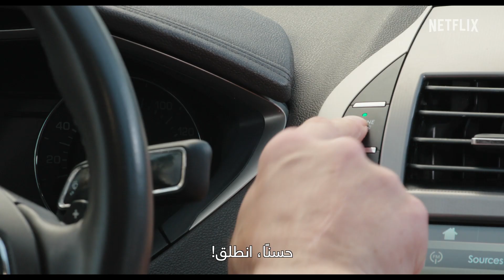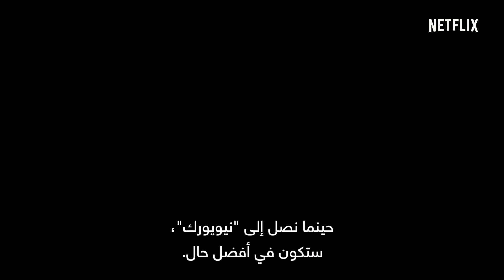‫The Last Laugh | المقدّمة الرسميّة [HD] ‏| Netflix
‫يجتمع مدير المواهب المتقاعد "آل هارت" مجددًا مع أول عميل له، وهو الفنان الكوميدي "بادي غرين" الذي هجر عالم الاستعراض قبل خمسين عامًا، ويقنعه بالفرار من مأوى المتقاعدين حيث يقيمان، ثم ينطلقان في جولة كوميدية عبر البلاد.